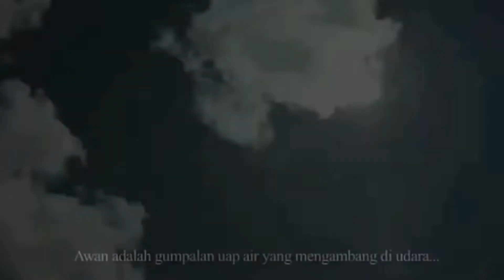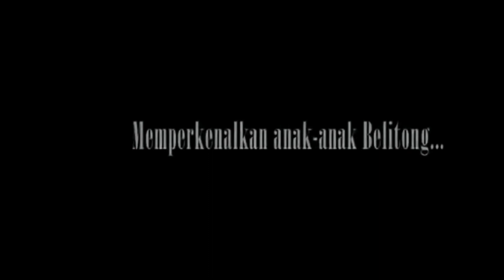TUGAS LATSAR KEL. 2 ANGKATAN XIX TAHUN 2022 | PODCAST REVIEW FILM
@papa gaptek
AYO PERSIAPAN BELAJAR SKD CPNS 2021 DARI SEKARANG.

SEMOGA MATERI INI BERMANFAAT UNTUK TEMAN-TEMAN YANG SEDANG MEMPERSIAPKAN SKD CPNS 2021.

INSYA ALLAH AKAN UPDATE TERUS MATERI DAN SOAL TERBARU SKD CPNS 2021, JADI NONTON TERUS VIDEO KITA YA.

Kamera : Realme X
SOUND : LOGITECH
EDIT : INSHOT

SOAL SKD CPNS
SOAL SKD CPNS 2021
SOAL SKD
SOAL CPNS